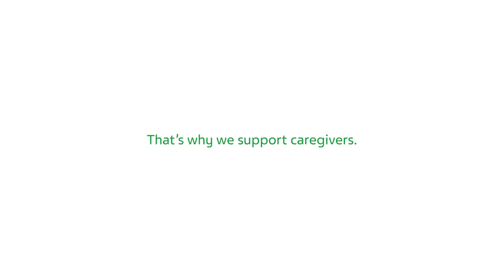Caregivers Interview with John Rhys-Davies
Every day, caregivers go to extraordinary lengths for the people they love.
John Rhys-Davies shares his personal experience as a caregiver.

We understand how challenging caregiving can be - with so many responsibilities, sometimes you might feel that the whole world is on your shoulders.